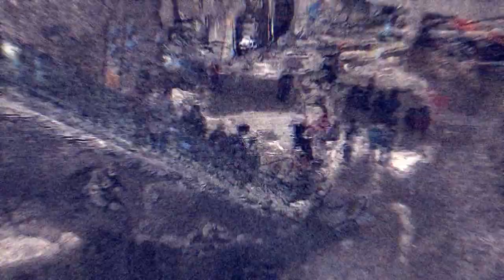Eerination - Deliriancy - Official Music Video [the sounds of delirium]